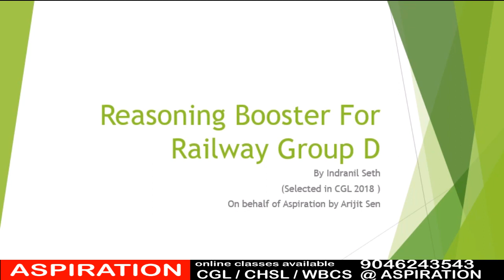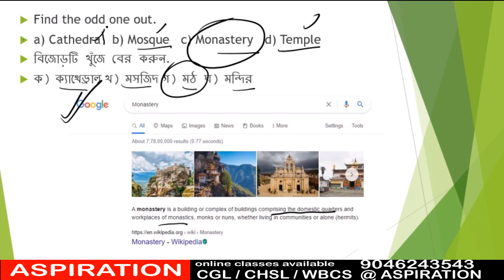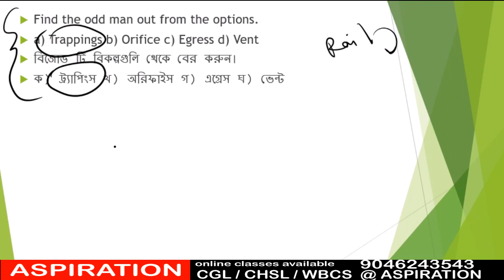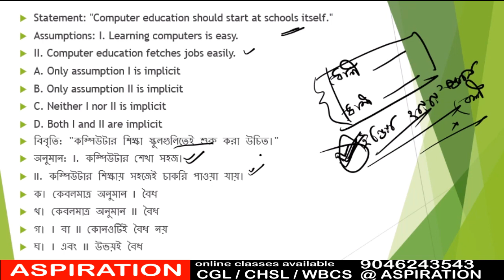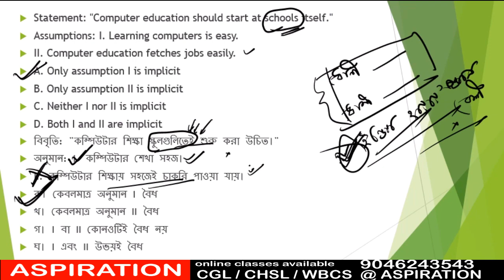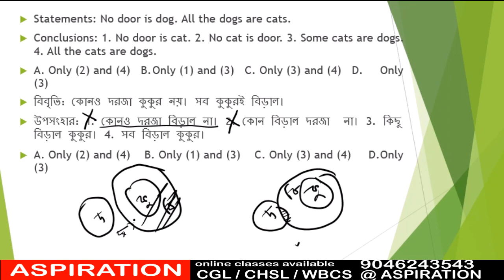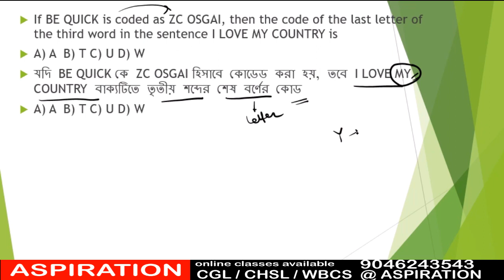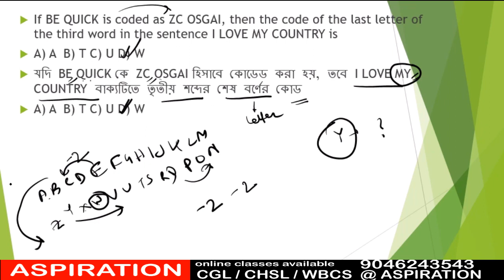Reasoning Booster For Railway Group D- Day 2 || GI Practice For Group D || বাংলা ও ইংলিশ দুই ভাষাতেই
এই ভিডিও সিরিজ এ আমরা আসন্ন রেল এর গ্রুপ ডি এর জন্য রিজনিং প্যাটার্ন গুলো আলচোনা করব।
আরও জানতে আমাদের ফেসবুক ও টেলিগ্রাম গ্রুপ এ জয়েন করুন।

আমাদের চ্যানেল এ আপনি পাবেন কোয়ালিটি কন্টেন্ট আর অগুণিত তথ্য ও ট্রিকস যা যে কোনো চাকরির পরীক্ষার প্রস্তুতি নিতে সাহায্য করবে। অনলাইন ক্লাস ও অফলাইন ক্লাস এর জন্যে কন্ট্যাক্ট করুন এই নম্বর এ: 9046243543